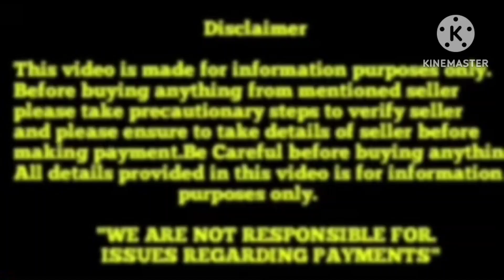Lab cross breed puppy for sale in Telugu||8074017772